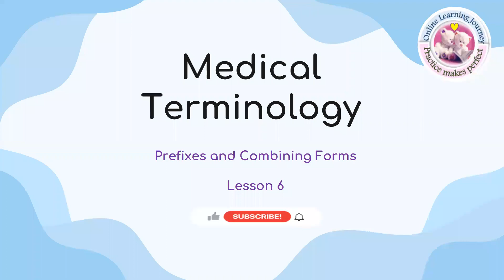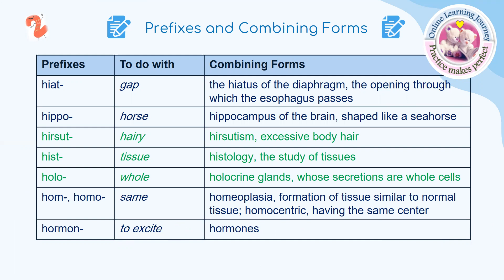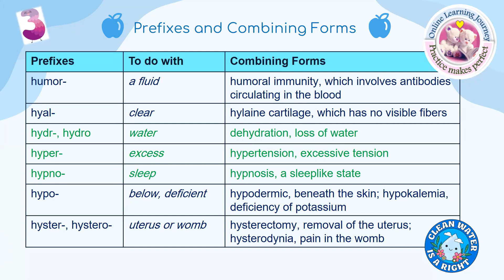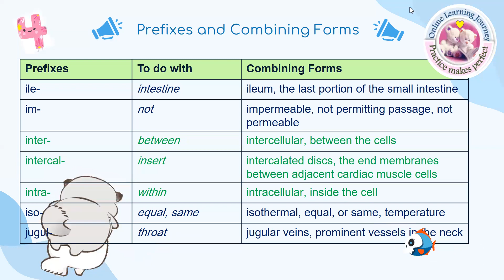Medical Terminology I Prefixes and Combining Forms I Lesson 6